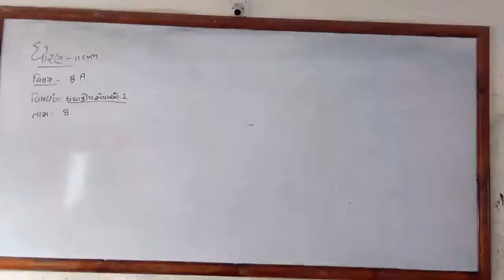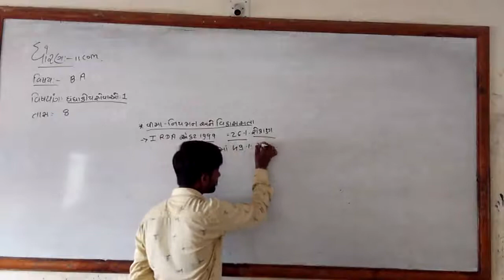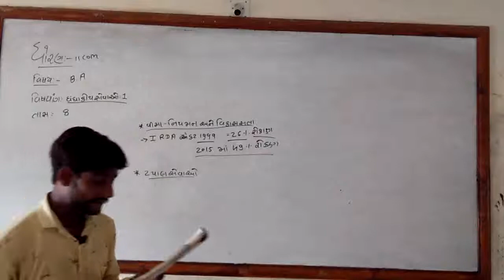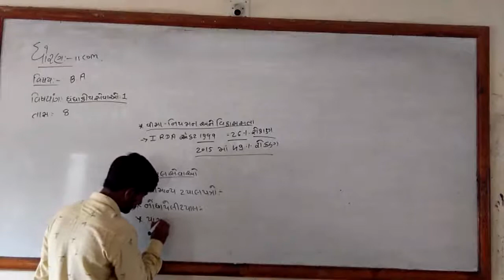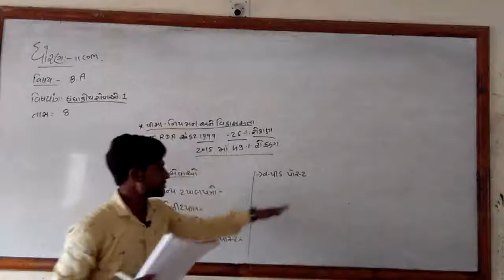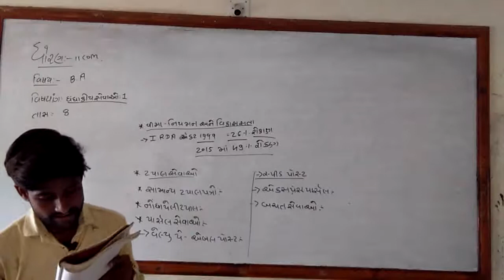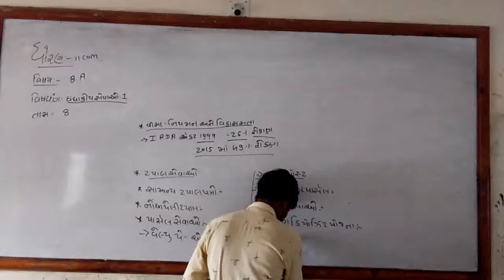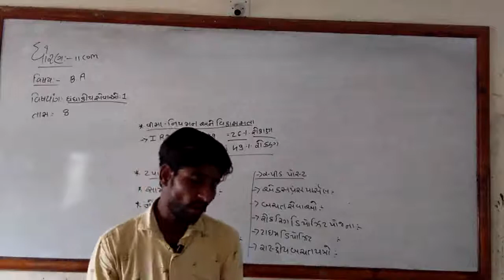CLASS-11 / COMMERCE / B. A. / CHAP-2 / LEC-8 / DARSHAN SIR